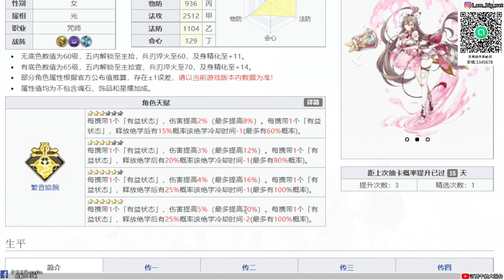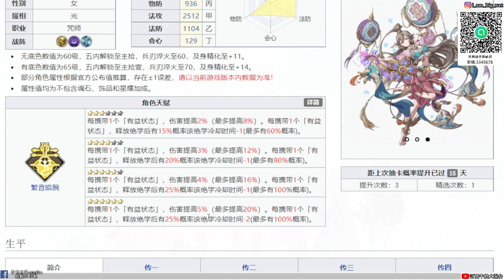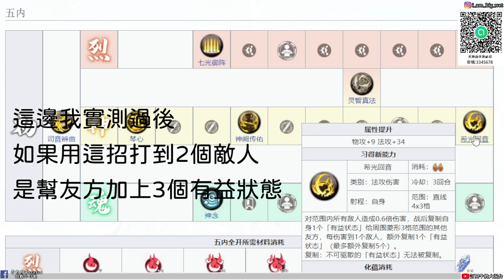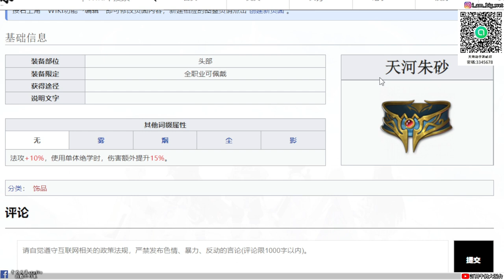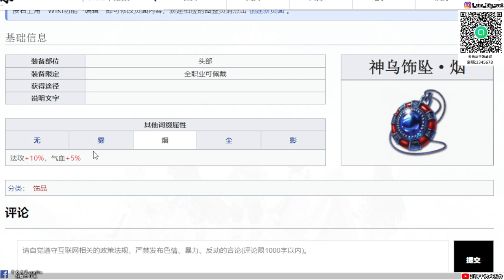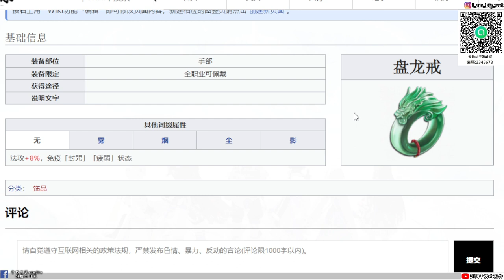【天地劫手遊】 神闕宮齋女 諸葛艾|史上最晃|技能點法與魂石選擇|絕品飾品推薦|牛奶大濕台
00:00開始
00:03模組展示
00:14招式展示
00:36天賦介紹
02:24五內介紹
08:03技能點法
08:39技能搭配
10:23魂石推薦
10:41飾品推薦
12:10技能用法
13:56結尾

技能搭配

PVE & PVP
1.司音辨曲+琴心+靈智真法
2.司音辨曲+琴心+神闕傳佑

魂石推薦:
妖術師、朱焰

飾品推薦:

頭:神烏飾墜·煙
法攻+10%，氣血+5%
頭部:天河朱砂
法攻+10%，使用單體絕學時，傷害額外提升15%。

衣:清神淨玉
氣血+5%，主動攻擊「對戰中」物防、法防提升15%

腰:朝雲橫度
法防+5%，氣血+5%，遭受攻擊「對戰中」自身免傷提升20%。 （間隔1回合觸發）

手部:盤龍戒
法攻+8%，免疫「封咒」「疲弱」狀態

以上資訊來自天地劫WIKI

2.如果有喜歡天地劫手遊的朋友，可以加入大濕的LINE社群
密碼:3345678